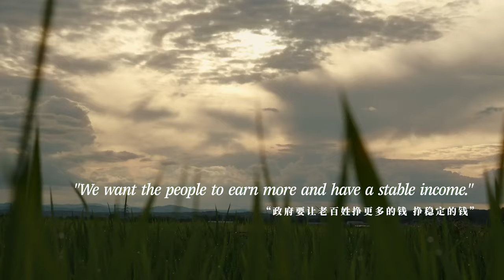Chinese Mayors Series | How does Yanbian cultivate local industries?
ChineseMayors: "We want the people to earn more and have a stable income" - Yanbian Mayor Hong Qing
Join Xinhua's @MiaoXiaojuan & 2 foreign experts as they find out why the prefecture nurtures new local industries and how it boosts the income of farmers.